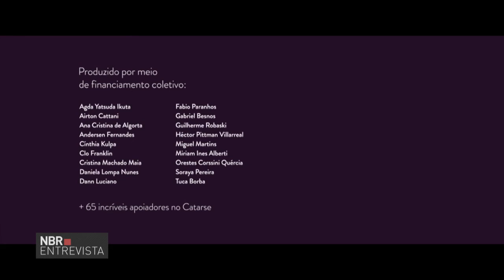Programa aborda o processo de adoção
NBR ENTREVISTA - 13.06.16: O NBR Entrevista convida Walter Gomes, supervisor da área de adoção da Vara da Infância e da Juventude do Distrito Federal, para falar sobre como funciona o processo de adoção no Brasil.